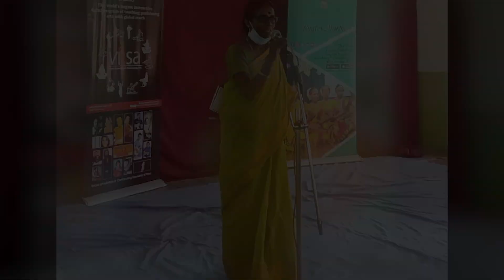Offline Workshop | Kendriya Vidyalaya No. 1 AFA, Dundigal | 26th April 2023 | Routes 2 Roots